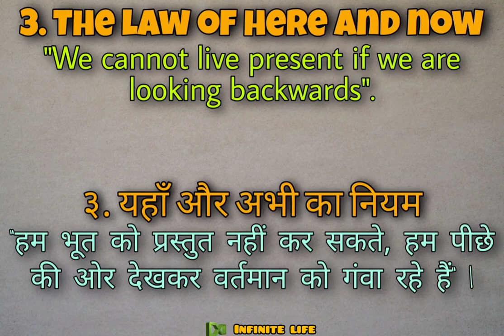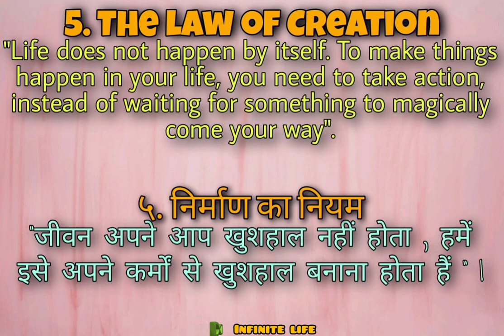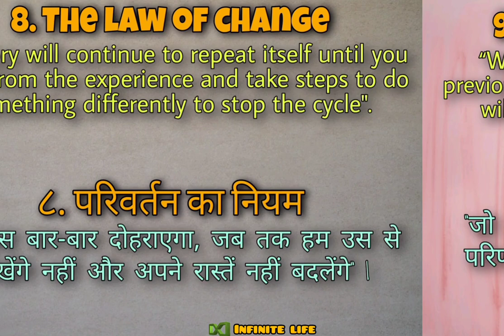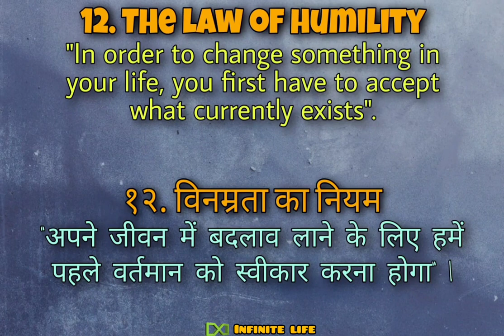Only 0.69% know these 12 Laws of Karma|Laws of Karma in hindi| 12 laws of karma buddhism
Only 0.69% know these 12 Laws of Karma - कर्म का सिद्धांत. कुदरत के कानून?
Here in this video I am briefly discussing the 12 Laws of Karma which people needs to understand to live a healthy and prosperous life. As estimated hardly 0.69% of people work according to these laws and most of them are successful billionaires, world leaders, spiritual gurus or at the top most position of their department. These laws of karma should be kept in mind in our daily life to make it much more smooth and trouble free. Our present and future is in our hands and these laws of karma if followed will make it far more prosperous than before. The 12 laws of karma will change your life. My efforts here in this video is that i have translated it to hindi language as well for easy understanding. The 12 laws of karma will change your approach to life. It's the power of karma and it's laws that govern your actions. Thanks to unsplash for such perfect quality of pictures and making me use it. Truly appreciating your efforts. Thanks to musician: ashutosh for his inspire music. Just amazing quality piece of music. Love it..
This video is made in hindi as well as English language.